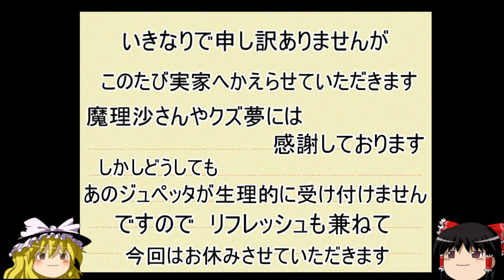【ポケモンoras】不遇ポケモンでランダムレートpart7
不遇ポケモンpart７です。